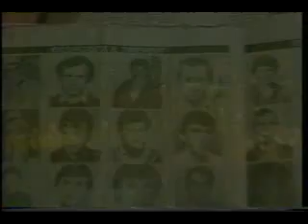A Catalogue Of Serb Atrocities in Kosovo - 2/2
A Catalogue Of Serb Atrocities in Kosovo.